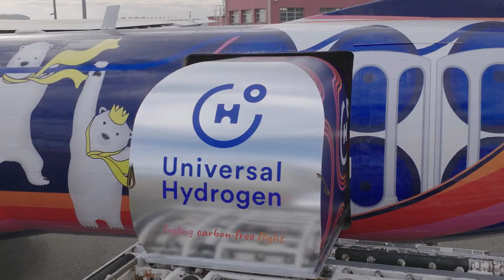Hydrogen Module Loading Demo - Toulouse - Oct 2022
Ground operations tests for hydrogen modules conducted on an ATR72 at the Toulouse-Blagnac Airport (TLS) in October 2022